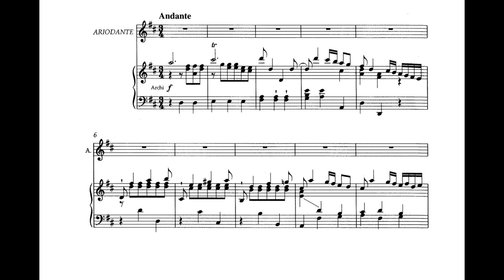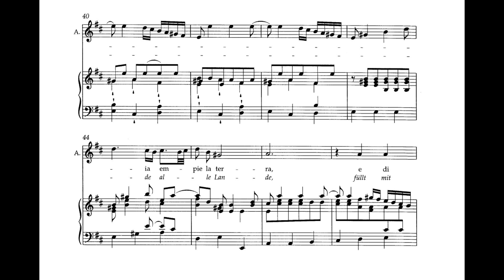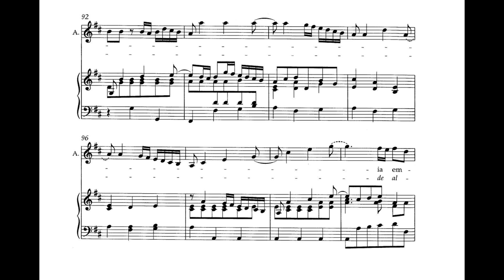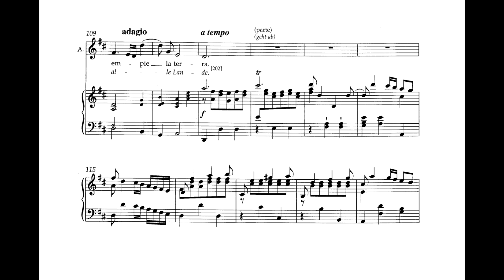Dopo notte, atra e funesta (Ariodante - G.F. Händel) Score Animation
Emily D'Angelo, mezzosoprano